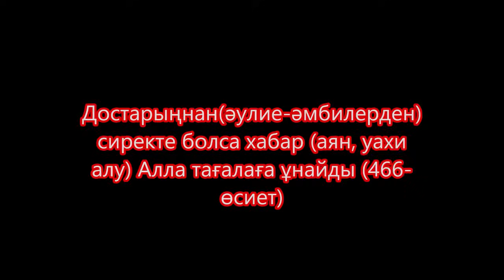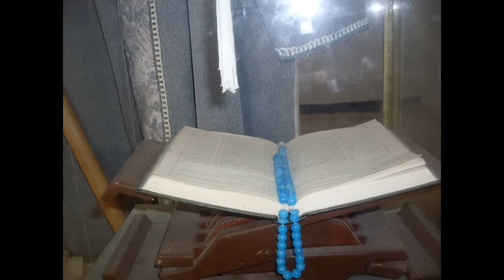Орман өрті Темір жол шөгу Қымбатшылық Астанада алсапыран жарылыс Құрт ауру Ұшақ құлау Жемқорлар ұста